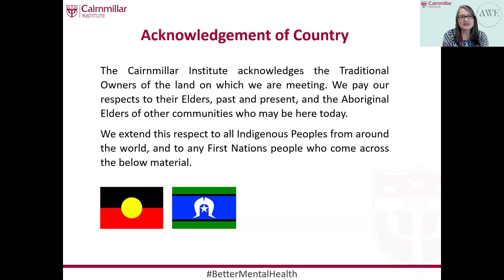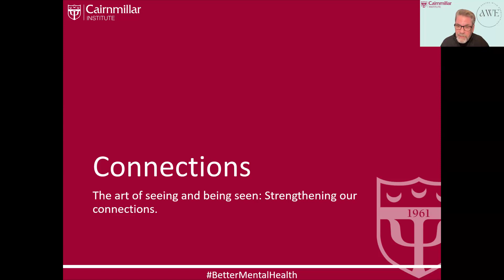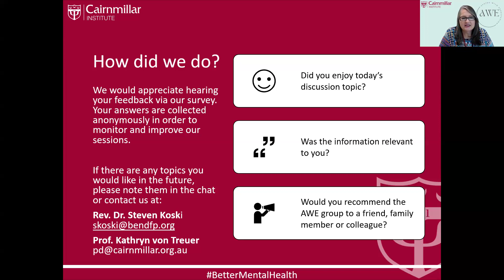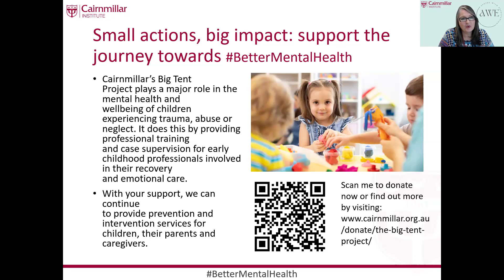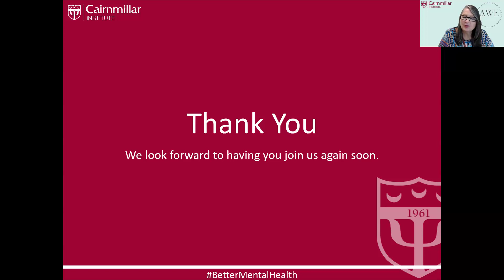The art of seeing and being seen - Ageing With Expectation, March 2024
The Cairnmillar Institute is delighted to present the next Ageing With Expectation (AWE) Group, with honour to Emeritus Professor Francis Macnab AM.

AWE explores ideas on how ageing individuals can increase resilience and life satisfaction. We invite you to join us each month as we explore how we can all live the later part of our lives with more passion and enjoyment.

Today's topic: The art of seeing and being seen.
Presented by: Rev. Dr. Steven Koski, The First Presbyterian Church in Bend, Oregon, USA, and
Prof. Kathryn von Treuer, The Cairnmillar Institute, Hawthorn East, Victoria, Australia.
We welcome your feedback on this recording via our online survey. Your answers are collected anonymously in order to monitor and improve our sessions

Small actions, big impact: Support the journey towards
During today's session, we acknowledge The Carnmillar Institute’s Big Tent Project which plays a major role in the mental health and wellbeing of children experiencing trauma, abuse or neglect. It does this by providing professional training and case supervision for early childhood professionals involved in their recovery and emotional care.
With your support, we can continue to provide prevention and intervention services for children, their parents and caregivers.

0:00 Welcome
12:10 Look
24:03 Listen
34:04 Lower Armor
42:01 Little Moments
46:16 Lift Others Up